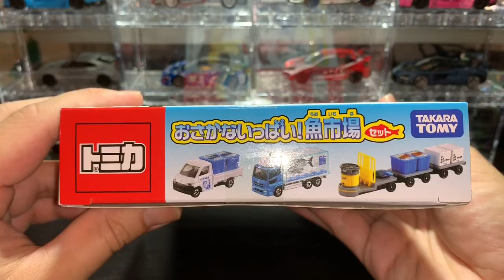Tomica おさかないっぱい！魚市場セット 魚市場運輸車 三菱ロジスネクスト エレトラック UDトラックス クオン マグロトラック トヨタ タウンエース お魚配達トラック unboxing 開箱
Manufacturer : Tomica
Scale : 1:64
Material : Diecast